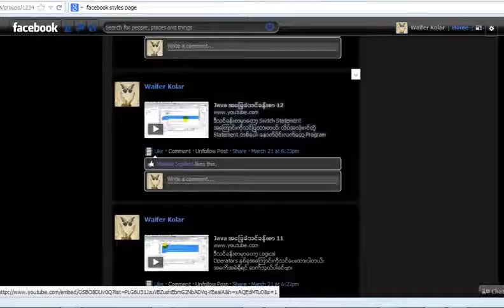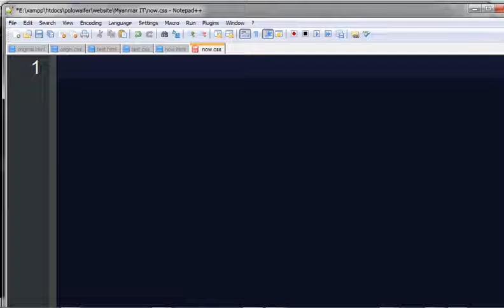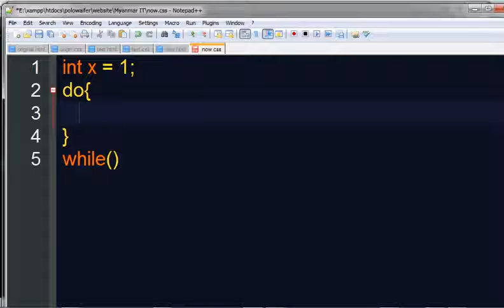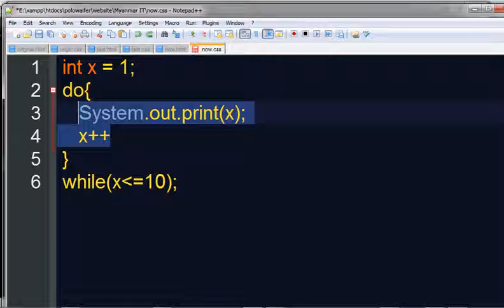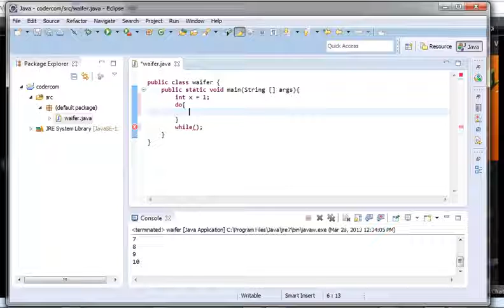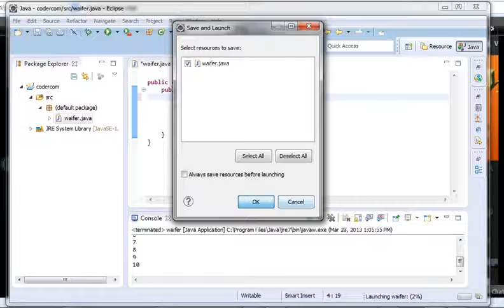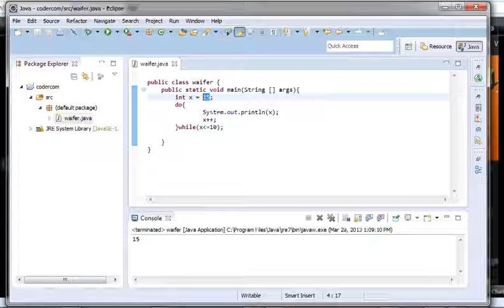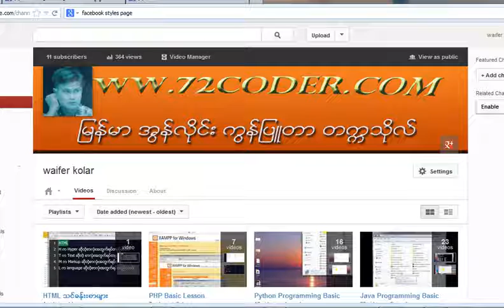Java ခြေခံသင်ခန်းစာ 23